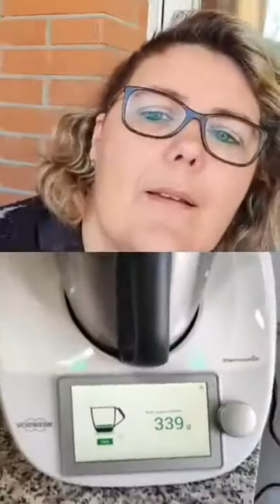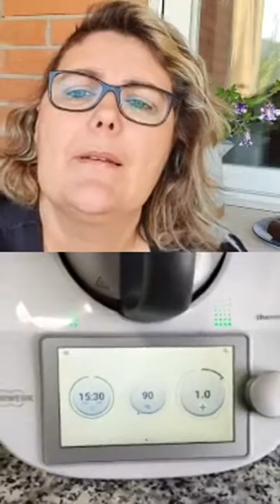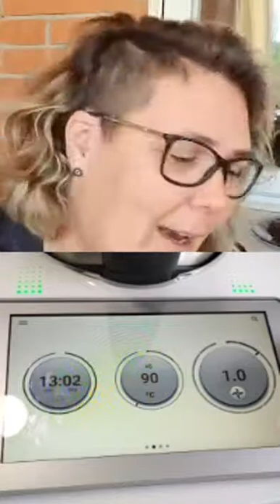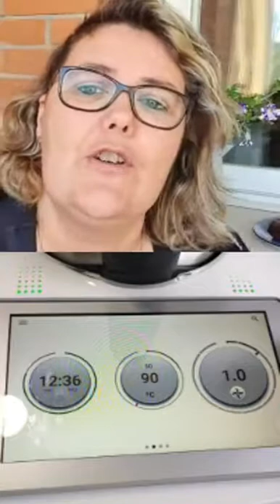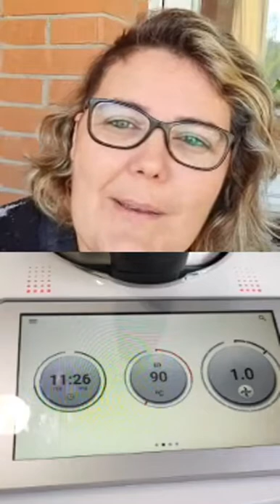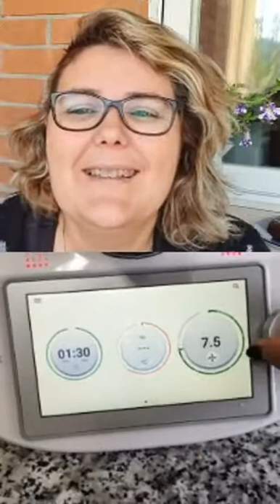MOUSSAKA DE LENTEJAS 2ª PARTE EN THERMOMIX ®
Aquí van los truquis para tener 4 platosx1